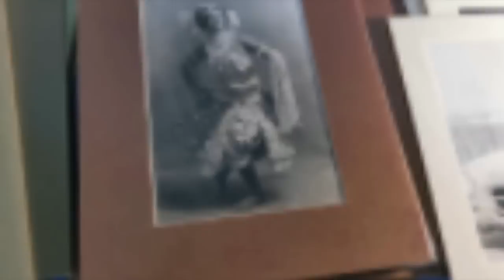Первый МОСВИНТАЖ в 2023 году. / Блошиный рынок / Барахолка / Винтаж / Фарфор / Антиквариат /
МОСВИНТАЖ / Блошиный рынок / Барахолка / Винтаж / Фарфор / Антиквариат / Посуда / С 3 по 8 января 2023 года в Музее Москвы прошел первый в новом году фестиваль «Мосвинтаж». Здесь гости могли узнать об истории быта москвичей и ремесленных традициях, познакомиться с народным фольклором и купить уникальные вещи с историей для себя и в подарок.

Проект «Мосвинтаж» впервые представил большой книжный арт-базар, где можно будет найти книги по искусству, истории, москвоведению и культурологии. Среди участников — московское издательство «Лингва-Ф», образовательный проект «Ватникстан», проект «Медленные книги», а также букинистические лавки и книжная комиссионка.
Также гости фестиваля могли оценить и необычную выставку, на которой представлены трехмерные пластилиновые рисунки «Мастерская Левитана на Большом Трехсвятительском», «Угол Мясницкой и Милютинского» и другие миниатюры художника Алексея Микулина. Коренной москвич создает из пластилина разные уголки старого города — это существующие сейчас или уже исчезнувшие ансамбли, связанные с исторической памятью столицы.

❉ 3, 4 и 5 января реставрационная мастерская Ольги Снеговской проведела открытые уроки по реставрации мебели и консультации всех желающих по вопросам восстановления антикварных предметов.